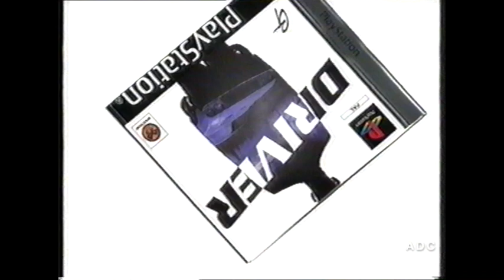CARLTON adverts 1st July 1999 4 of 13